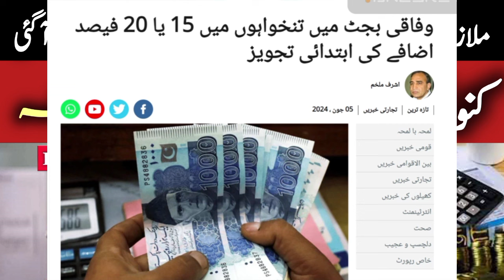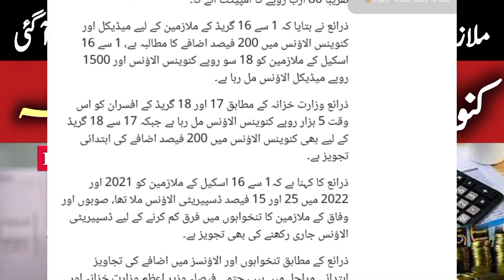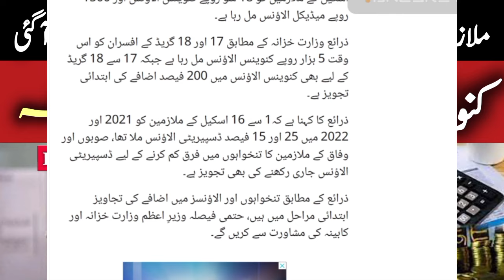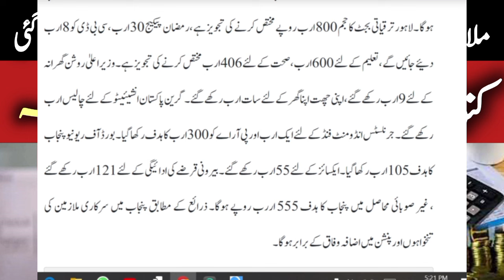Increase in convince allowance and salary of government employees and pensioners 200 Percent